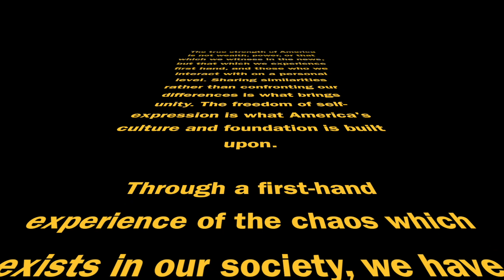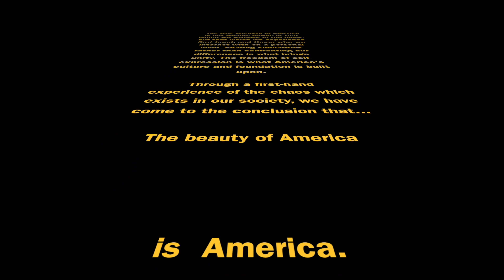Mission Minivan AMERICAN DOCUMENTARY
What truly defines American? Is it the government? The people? Find out what happens when two friends (Casey and Jordan) seek to find an answer despite a van that barely runs and a tight budget which they are confined by. This is a short documentary about their experience.